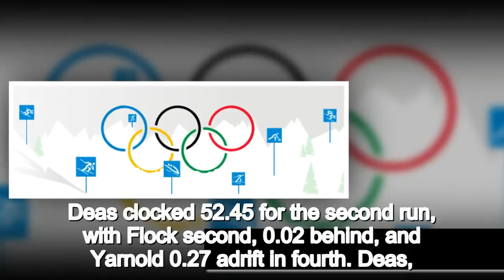British medal hopes boosted in Winter Olympics skeleton as Laura Deas finishes second in training